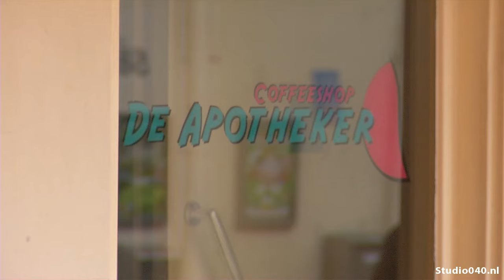Coffeeshop Apotheker moet jaar dicht